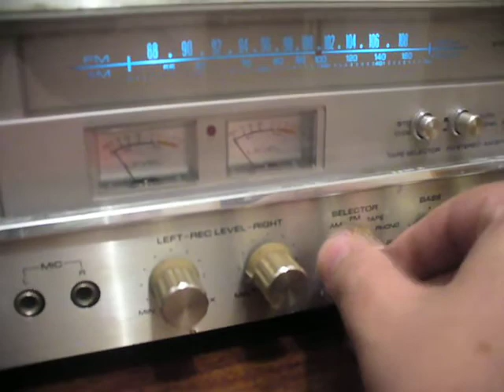Pioneer KH-5522 cassette - AM/FM stereo compact system